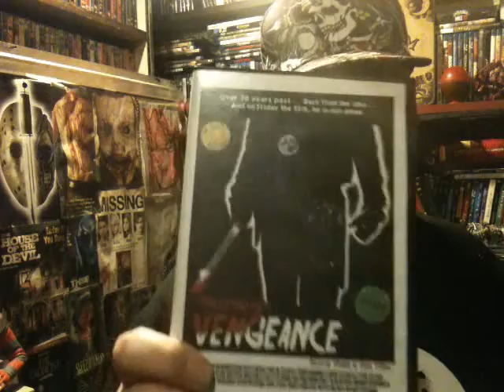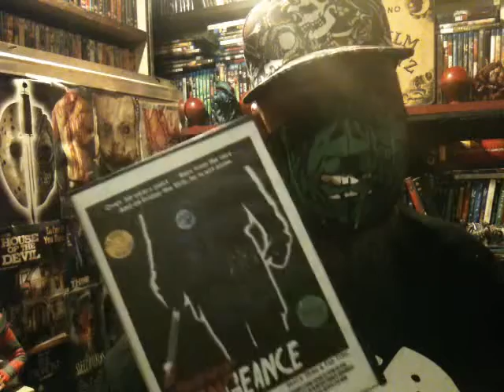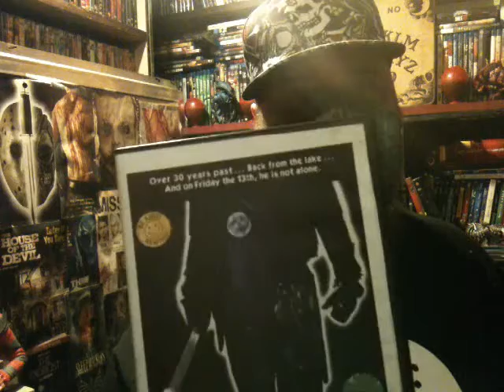Peep This Reviews:: F13 Vengeance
^Jason